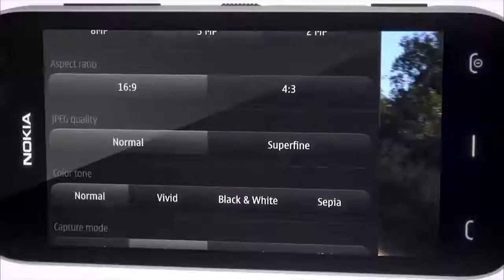ПЕРВЫЙ ТЕЛЕФОН В МИРЕ 41 МЕГАПИКСЕЛЬНОЙ КАМЕРОЙ NOKIA808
Nokia готовит к выпуску смартфон на базе Windows Phone с 41-мегапиксельной фотоматрицей, сообщает The Verge со ссылкой на источники, знакомые с планами компании.